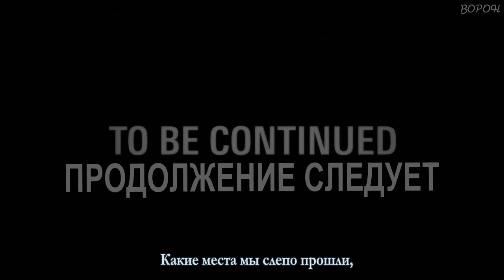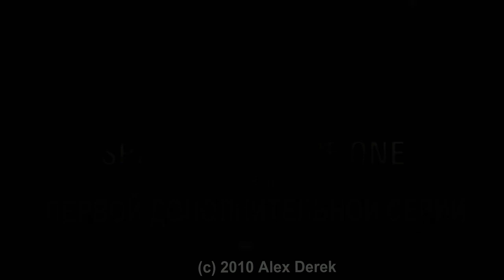Alan Wake 07 Longplay HD DLC The Signal